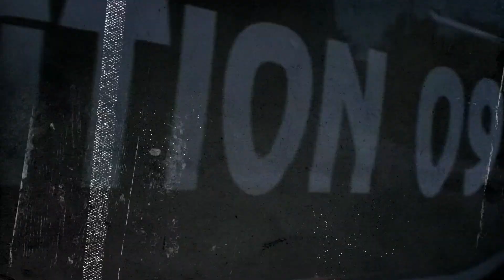NUMBER NINE - The First Generation - 1987 (Official Music Video)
Servus Leute,

Anfang der 90er Jahre waren wir mit unserer jetzigen Besetzung (Number Nine - The First Generation) das letzte Mal gemeinsam im Studio um eigene Songs aufzunehmen.

Bis vor kurzem, also vor der Corona – Krise, hatten wir uns nach fast 30 Jahren wieder ins Studio begeben um neues, eigenes Number Nine - Songmaterial zu erarbeiten und aufzunehmen.

Leider konnten wir die letzten Wochen aufgrund des Kontaktverbotes die Arbeiten bisher nicht fortsetzen. Sobald sich die Krise wieder beruhigt hat und wir wieder einigermaßen normal arbeiten können, werden wir jedenfalls daran weiterarbeiten.

Wir hoffen, dass trotz der durch die Krise verursachten Verzögerungen unser ursprünglicher Plan, Euch zu unserem 33-jährigen Bandjubiläum im Herbst / Winter 2020 ein neues NUMBER NINE - The First Generation - ALBUM zu präsentieren, eingehalten werden kann.

Nachdem wir ja auch zu Euch - unserem Publikum - momentan keinen Kontakt haben und keine Gigs spielen können haben wir uns überlegt, Euch derweil mit einem bereits fertigen neuen Song schon mal einzustimmen auf das was noch kommt. Der Song heißt „1987“ und erzählt von unserer Band-History. Ab dem 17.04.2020 könnt ihr den Song auf allen gängigen digitalen Musikplattformen kaufen und streamen.

Mehr neue Songs gibt’s also dann voraussichtlich im Herbst-Winter 2020, spätestens Frühjahr 2021.

Aber das Wichtigste ist jetzt erst mal: BLEIBT ALLE GESUND!
Rockige Grüße

Eure FG´ler

NUMBER NINE - The First Generation - "1987"
Lyrics: Frank Stimpfig, Donny Vox, Frank Kühnlein
Video: Frank Kühnlein
Produced, Mixed & Mastered: Frank Kühnlein
Recorded at frankymusic Studio
Vocals recorded at Whiteman´s Music Studio

Lyrics:

Well, I’m gonna tell you a story,
a little story about Number Nine.

From the scratch, we tried to match,
our stuff with songs from the cats
Played them hard, played them loud,
we were proud to rock the crowd

From the start we had it all,
the path of glory, we were having a ball
We’re still here, we’ll get into gear,
come and join us then you’ll hear

1987 rock and roll obsession
Baby when you’re hot you’re hot
1987 crank it up to eleven,
gonna give it all we got

The First Generation it felt so right,
we became a sensation overnight
Hit you like a freight train, blinding light
Getting loaded, high as a kite.

Comin´ from the school of hard knocks,
they said it couldn’t be done
Didn’t we, didn’t we, didn’t we, prove them wrong… yeah

1987 rock and roll obsession
Number Nine´s on fire tonight... that´s right
1987 crank it up to eleven,
hit me with that white spot light
1987 take you straight to heaven,
rock you like a meteorite

Back then we were kings of the scene,
we were so young, hungry and lean
Never wanna wake from this dream
I think you know what I mean
Let´s have fun, like when we were young
all those battles - lost and won
I’ll raise my glass to their memories,
even make peace with my enemies… (well maybe not all of them)

1987 rock and roll obsession,
take you straight to heaven tonight
1987 crank it up to eleven,
gonna make you mine, that´s right

We gonna rock it,
ain't no way to stop it,
Number Nine, you got it!